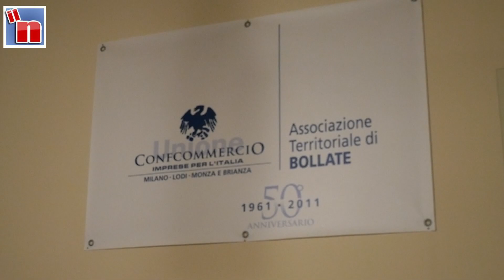60 anni di Confcommercio Bollate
A cura di Claudio Agrelli